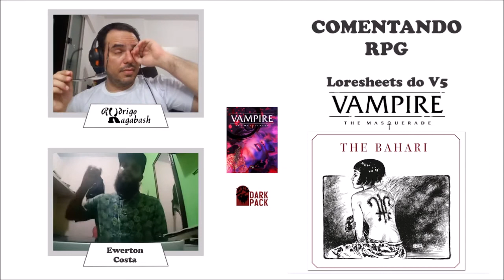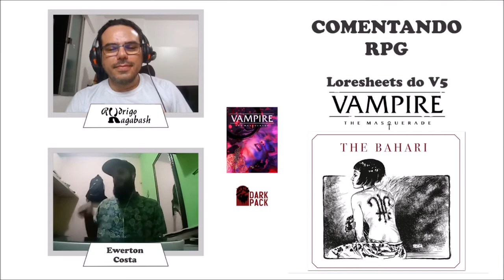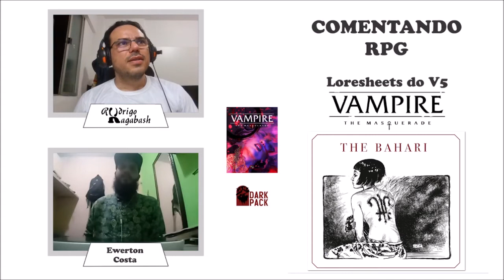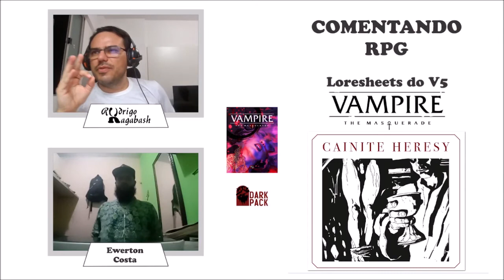Comentando RPG | Loresheets do V5 #1: Os Bahari, Theo Bell e Heresia Cainita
Este vídeo faz parte de uma série de vídeos em que Ragabash e Ewerton comentam sobre as Vantagens denominadas de Loresheet do jogo Vampiro: A Máscara 5ª Edição.

IMPORTANTE! (Português)
Partes do materiais são de direitos autorais e marcas registradas da Paradox Interactive AB, e são usadas com permissão. Para mais informação, por favor visite worldofdarkness.com.
É importante informar ao usuário que Meu Material apresentado nesse vídeo não é material oficial do World of Darkness.

IMPORTANT! (English)
It is important to inform that My Material showed at this video is not official World of Darkness material.